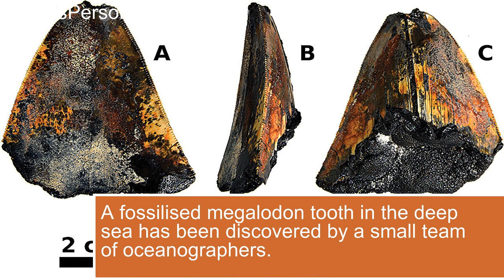Fossilised megalodon tooth found in deep sea Heres why it is significant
A fossilised megalodon tooth in the deep sea has been discovered by a small team of oceanographers.Experts have previously said that a shark sheds up to 40,000 teeth in its lifetime, and the megalodon was similar to that.Fossil teeth of the extinct megalodon have been found in numerous sites of Miocene and Pliocene sediments, which indicate an almost global distribution.Scientists have even found megalodon teeth sticking out of fossilised whale bones, but this is the first time, a tooth has been found in the location where it originally settled after leaving the mouth.This finding is of special interest as the tooth was discovered during a remotely operated vehicle (ROV) dive and filmed in situ prior to being collected, the study noted.sediments, fossilised, team, sea, megalodon, shark, tooth, heres, situ, significant, deep, tip, teeth, discovered,